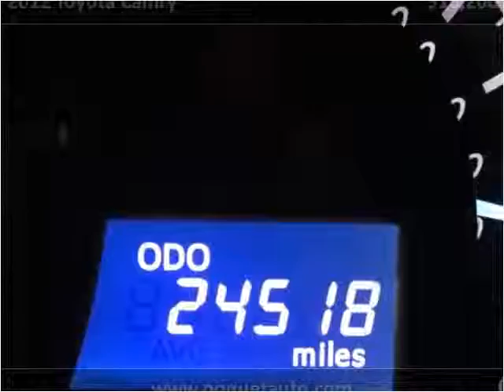2012 Toyota Camry Used Cars Golden Valley MN